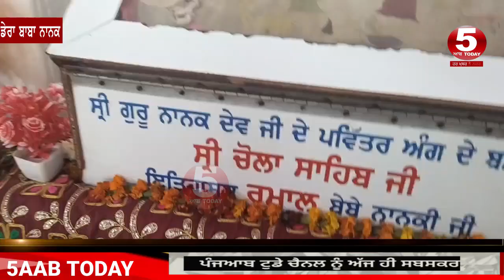dera baba nanak mela chola sahib entartaing video | mela chola sahib entertainment| dere da mela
video dera baba nanak mela ronka ,mela dera baba nanak enetrainment,
today video dera baba nanak mela market ,mela chola sahib dera baba nanak lighitng,

instgrame -@5aabtoday_official